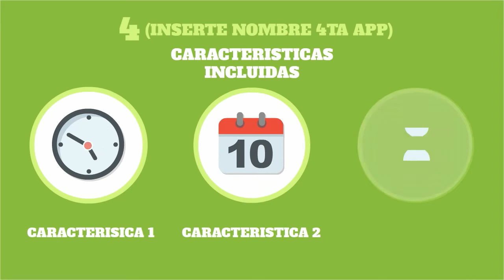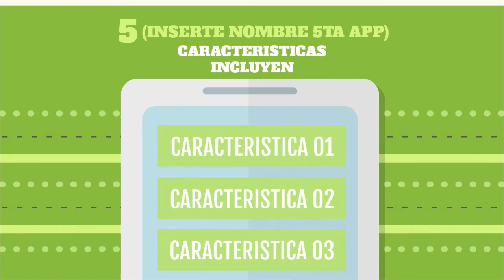5 APPS INDISPENSABLES - Plantilla de Video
Raw Shorts es la forma más rápida de hacer videos animados.